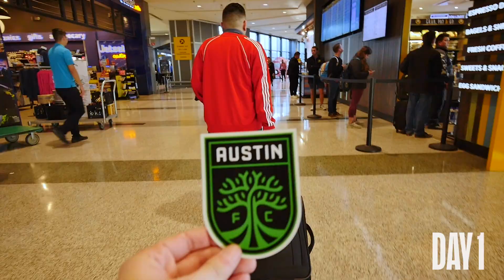Day 1: eMLS Series 1 Philadelphia